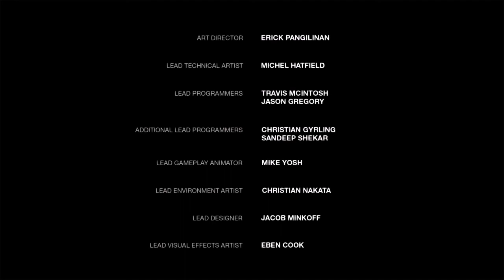The Last of Us Remasterizado PELÍCULA COMPLETA - LEFT BEHIND - GAME PLAY ESPAÑOL BY Bandolero 69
Película completa-Left Behind